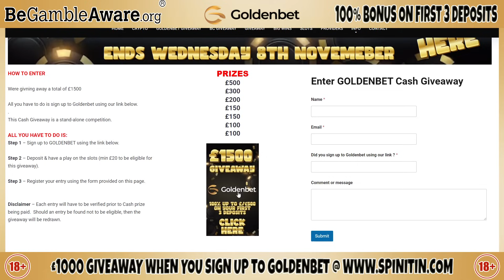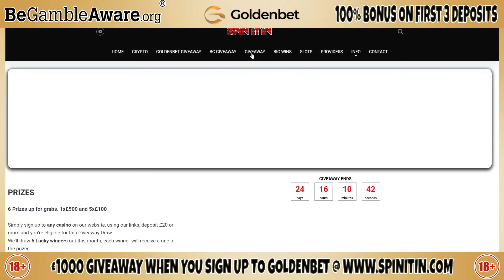£1500 Megaways Bonus Hunt! 12 Megaways Slots Bonsues!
18+. Please gamble responsibly - when the fun stops, stop. If gambling is causing you a problem please visit one of the links below, where you will find help and support.